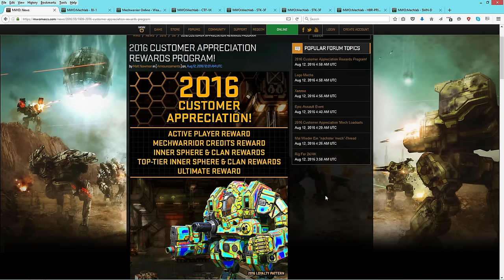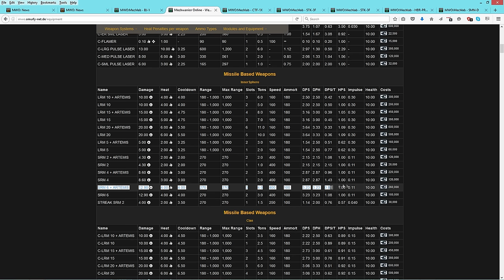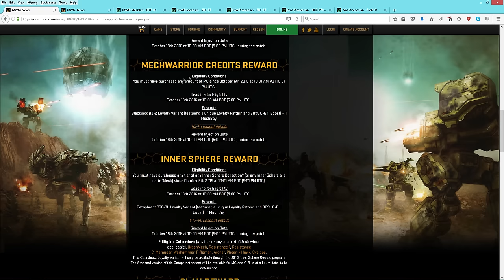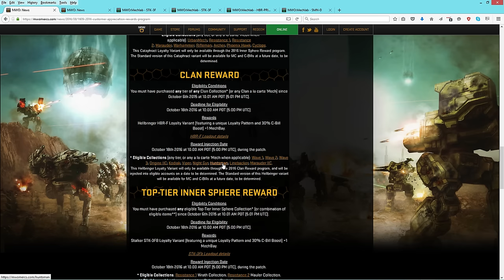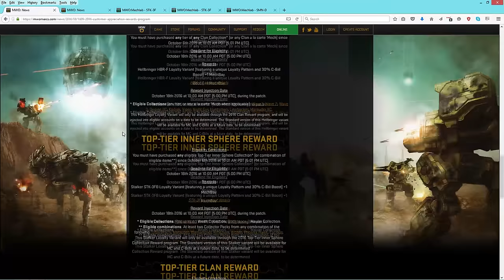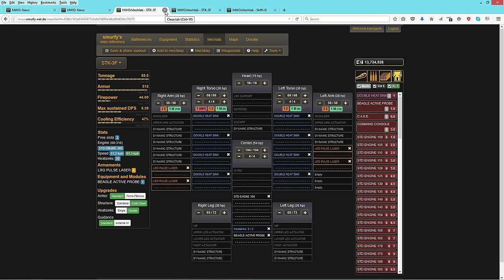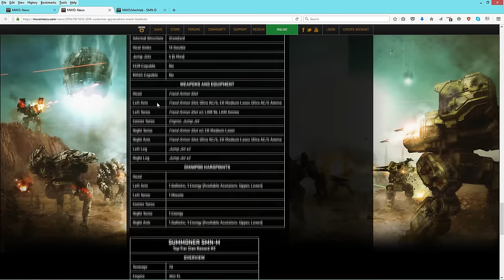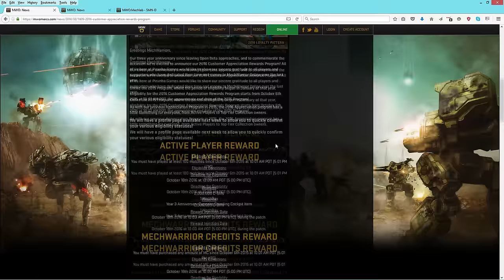MWO - 2016 Customer Appreciation